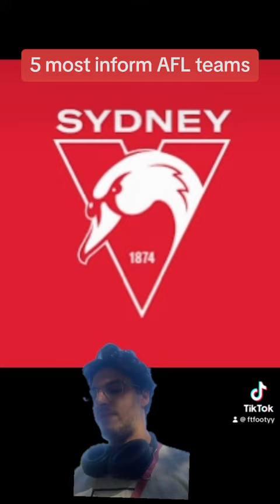WHO IS INFORM????